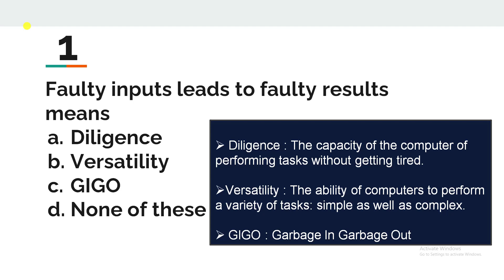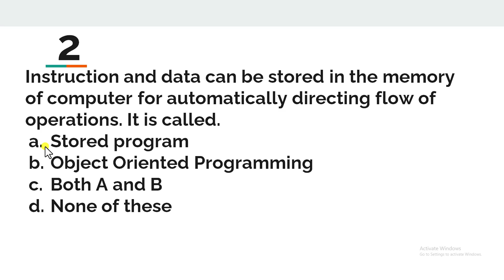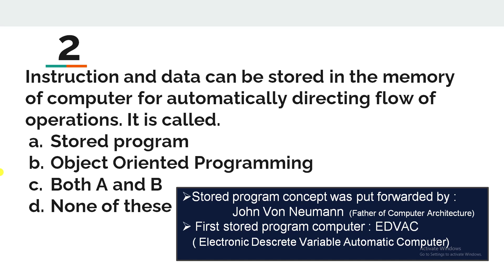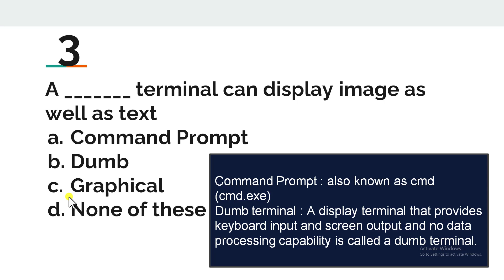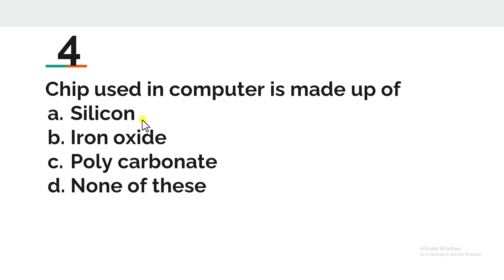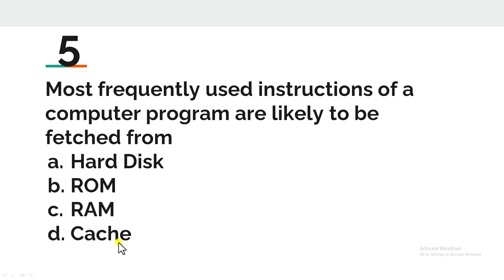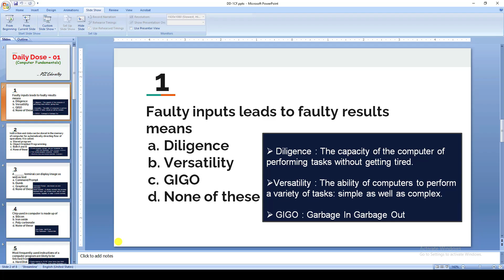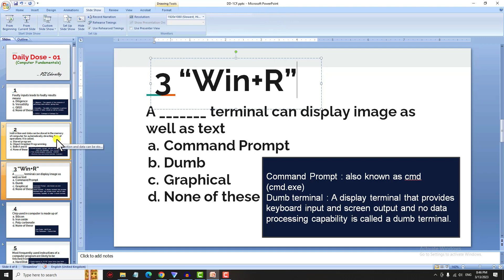Daily Dose 01